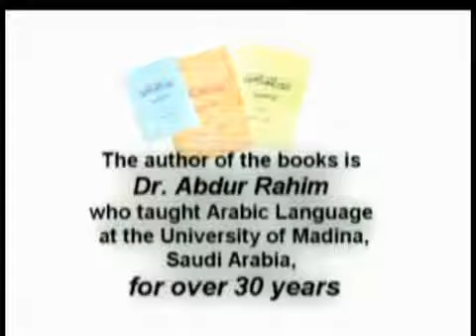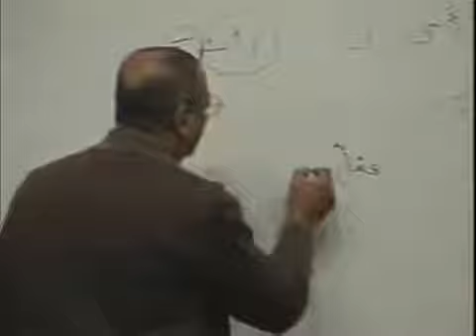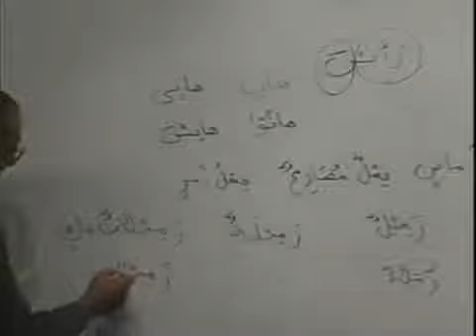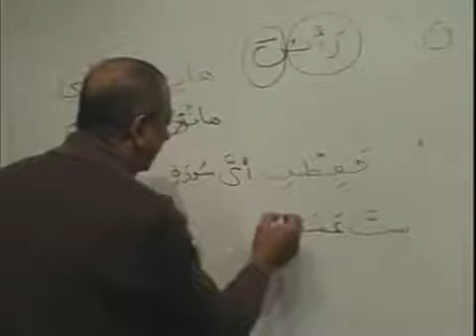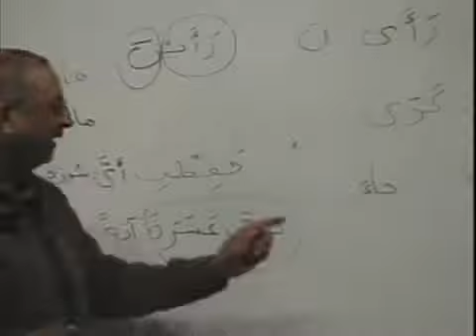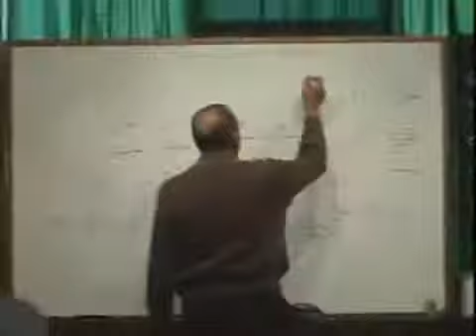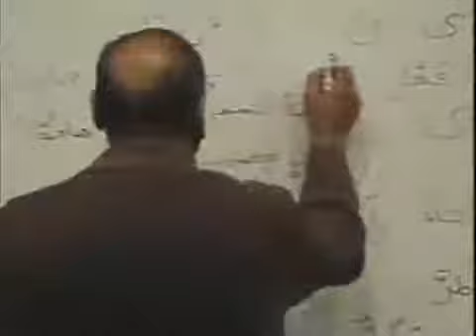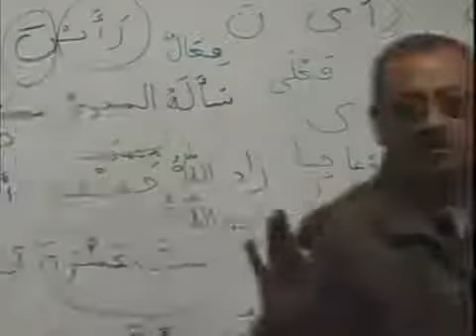026 Of 123 Madina Book II Lesson 26 Full Arabic Course To Understand Quran